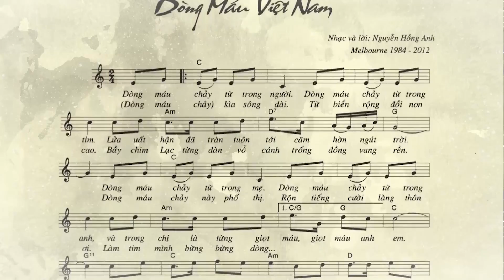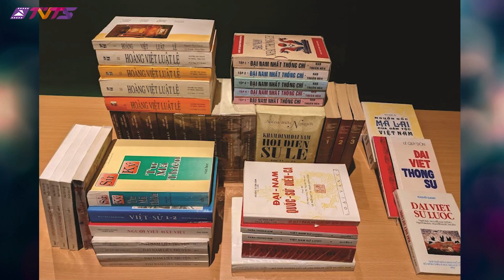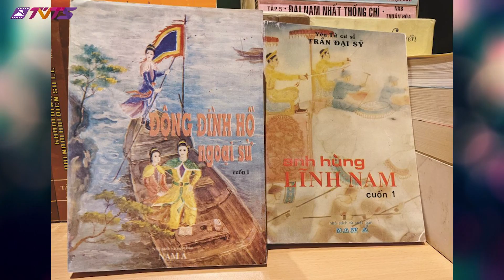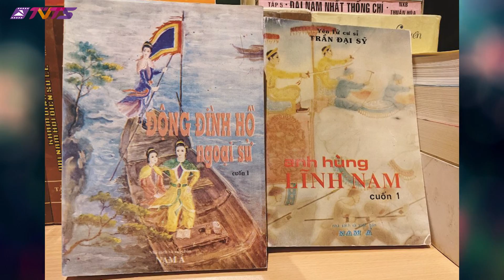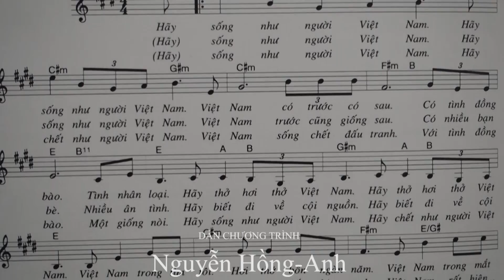28/10: Sa đọa, vay thế chấp ảnh khiêu dâm! Nhà báo kiện doanh gia. Nhắc sử Việt, tránh bị Tàu đô hộ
Lương Tổng Bí thư, Chủ tịch nước… 16.9 triệu đồng/tháng tức khoảng 8,800 MK (12,000 Úc kim) một năm, chưa bằng một nửa tiền trợ cấp người già (25,000 Úc kim) và chưa bằng trợ cấp người thất nghiệp ở Úc (15,000). Vậy mà họ có nhà cao cửa rộng, con cái du học… Tiền đâu?